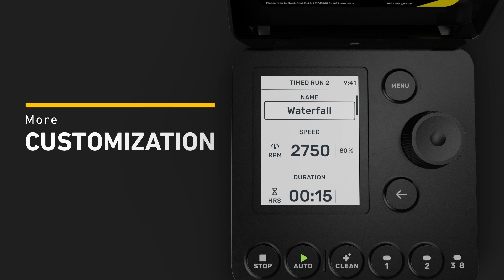PHTA Strategic Partner Fluidra: SpeedSet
JANDY SpeedSet Varaible-Speed Pump Controller offers fast and simple control.